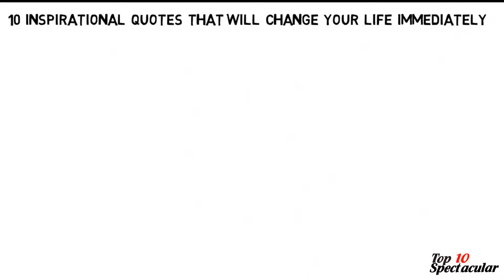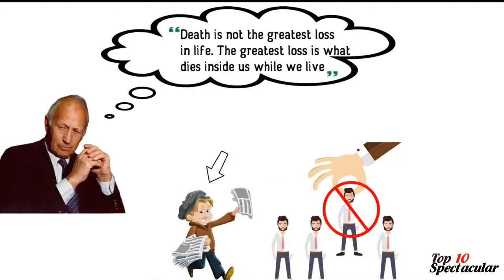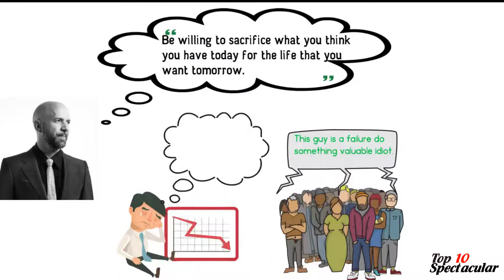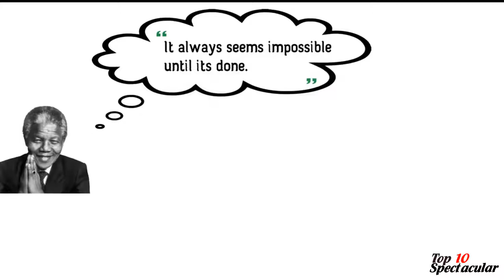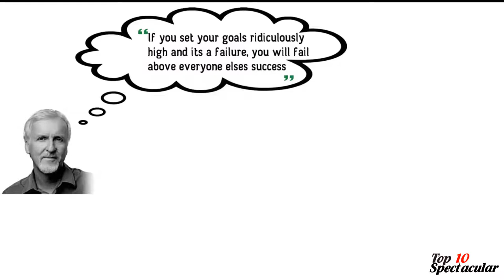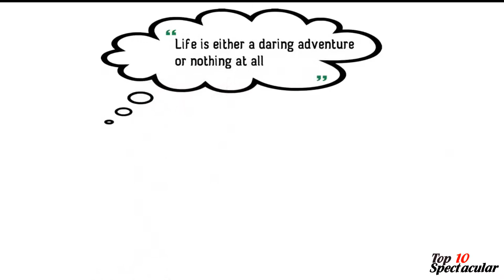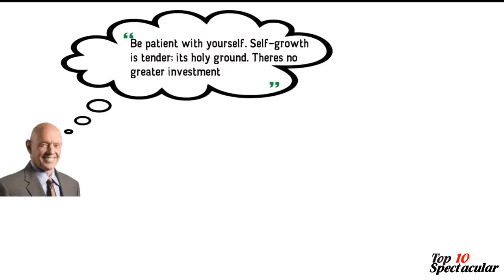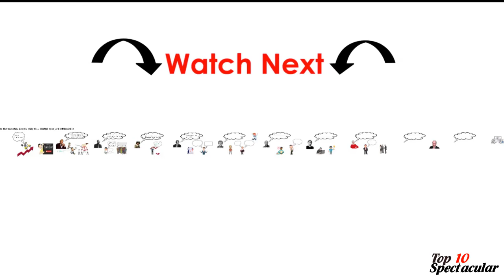10 Inspirational Quotes that Will CHANGE YOUR LIFE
Inspiration is extremely important if you want to finish doing something. For example, if you want to become successful, you must have a purpose. Why do you want to become successful? Obviously, there could be multiple reasons -- Have money for an easier life, charity etc. But in order to do that, you must be inspired, and that's what we're going to help you with in this video!